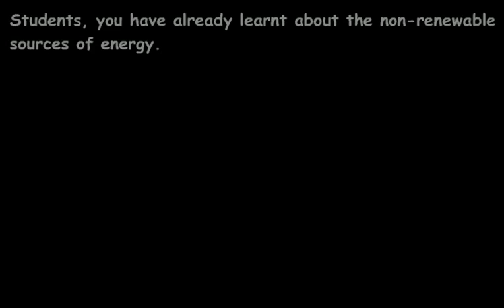43 Alternative source of energy